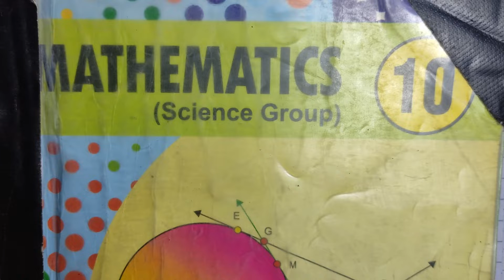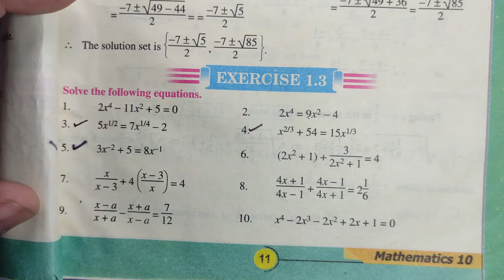Q.1 Solution of Quadratic Equation | Exercise 1.3 | Class 10th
Assalam-u-Alaikum.
Topic: Solution of Quadratic Equation
I’m M. Bilal Arshad. Welcome to "MBA Mathematical Society". In today’s video, I will teach you "How to solve quadratic equations. MBA Mathematical Society-related education for free.
This lecture is conducted for all mathematics classes on the Punjab textbook board/Sindh textbook board/kpk textbook board in English for all students who want to prepare this topic in detail.